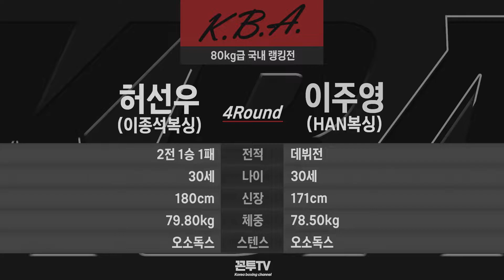(풀버전) 한국권투협회(KBA) 80kg급 국내 랭킹전 | 허선우(이종석복싱) vs 이주영(HAN복싱) 20220212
한국권투협회(KBA) 80kg급 국내 랭킹전 | 허선우(이종석복싱) vs 이주영(HAN복싱) 20220212

lightheavy
Sun Woo Huh [4R] Joo Young Lee

본 영상은 팀위너프로모션으로부터 제공받아 제작되었습니다.

0:00 양선수소개
01:35 선수입장
03:12 경기시작